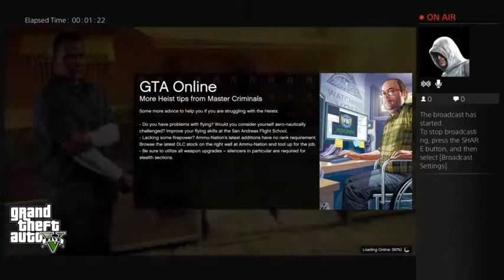Terrorizing an Internet Gangster on GTA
Lil dude really thought he was good at smack talk, but couldn't walk the walk with it lol.